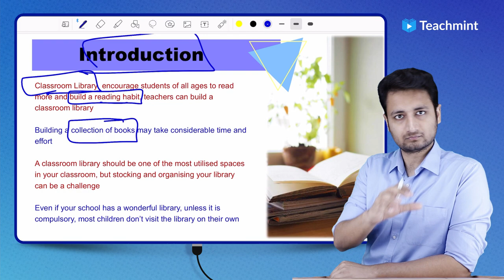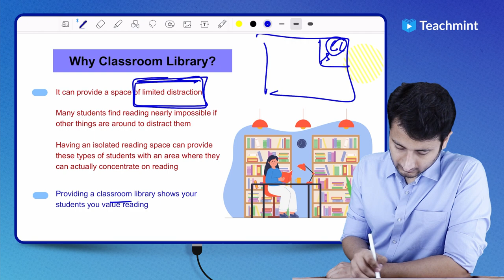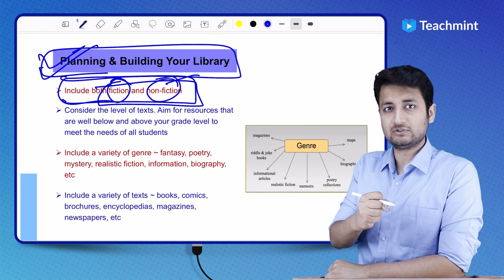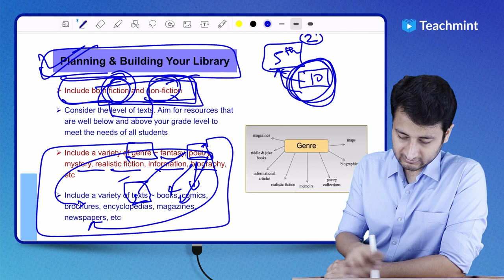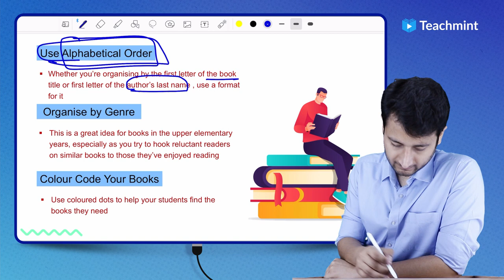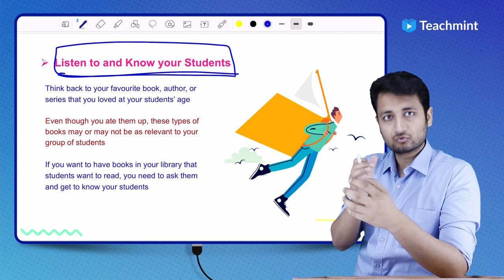How to Build Classroom Library? | Planning and Building Your Library | Teachmint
👉Building a classroom library is one of the most important things you can do as an educator. Fostering a love of reading in your students is essential to developing the literacy skills that form the building blocks of all learning.

👉The greatest contribution that you as a teacher can make to the educational success of your students is to help them become proficient readers. You can do this by providing them with a classroom library. A well-stocked, organized library will show students that you value books as well as value their education.